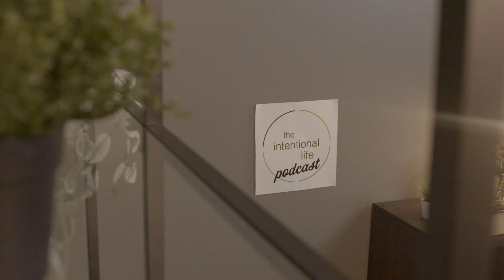Intentional Life Podcast Episode 19: What is Group Time?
Meeting with a discipleship group consistently is an important part of living the Intentional Life. In this episode of the Intentional Life Podcast, co-hosts Cortney Ascher and Ben Korinek explain what group time looks like. They also compare and contrast the discipleship group model with other group models that are used in churches. Join us to learn why discipleship groups are so effective in the critical mission of making disciples.